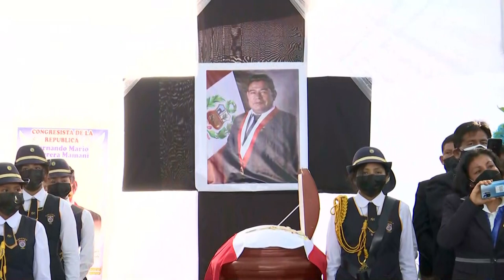Presidente Pedro Castillo asistió a los actos fúnebres del congresista Fernando Herrera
El presidente Pedro Castillo participó en los actos fúnebres del congresista Fernando Herrera Mamani, en la región Tacna.